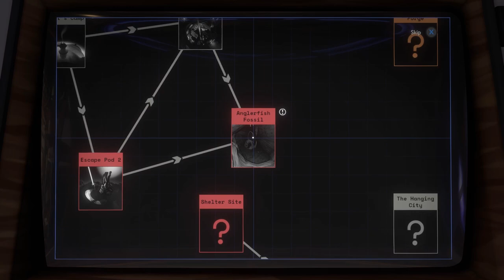Outer Wilds - Finding the High Energy Lab on Ember Twin [Episode 13]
In This Episode of Outer Wilds, we visit the High Energy Lab on Ember Twin to find out more about the Nomai plans.